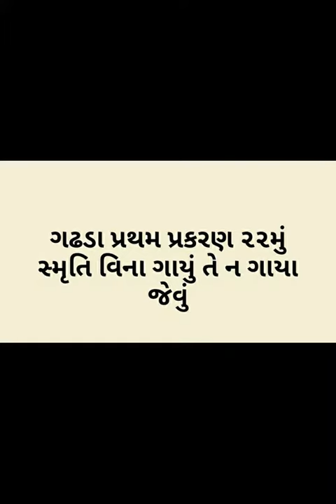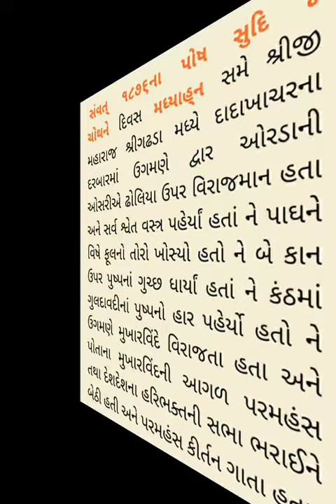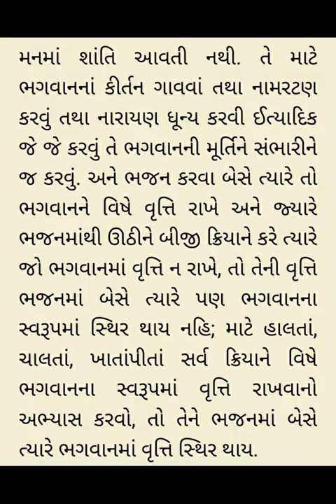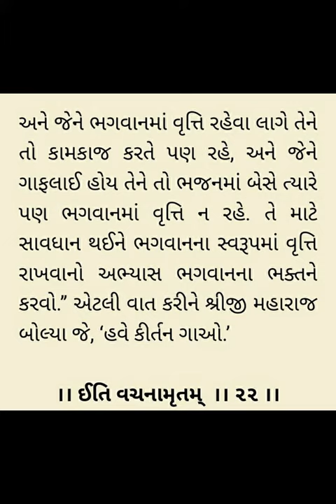Gadhada Pratham 22 Vachanamrut - Rameshbhai Dave - વચનામૃત ગઢડા પ્રથમ